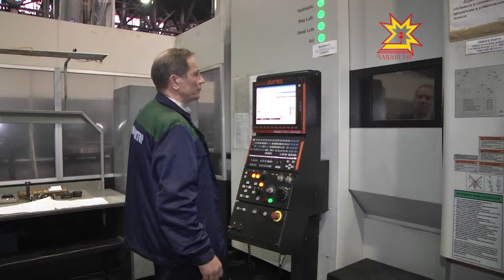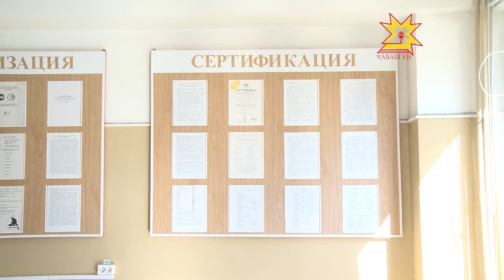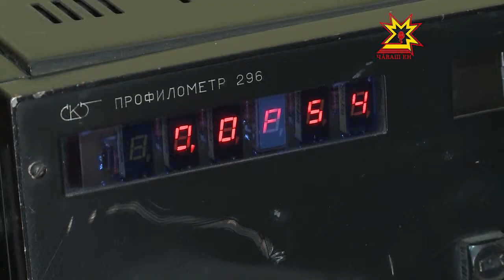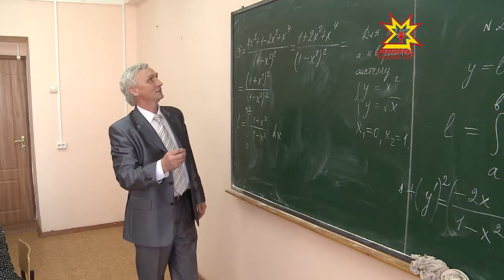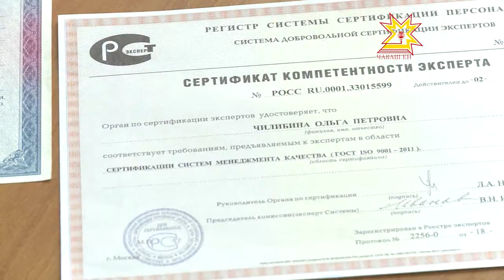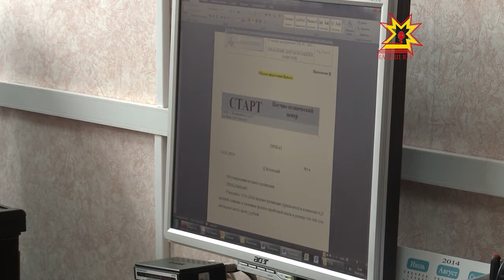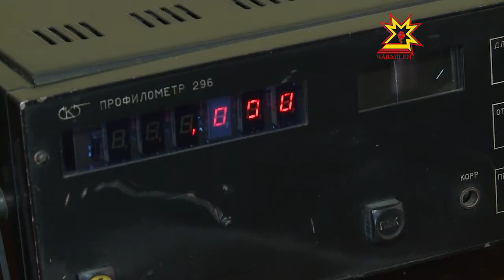Качество. Выпуск 14.04.2014